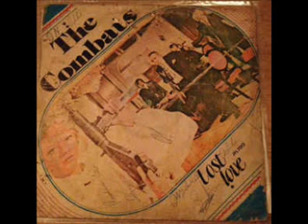The Combats ‎ Lost Love